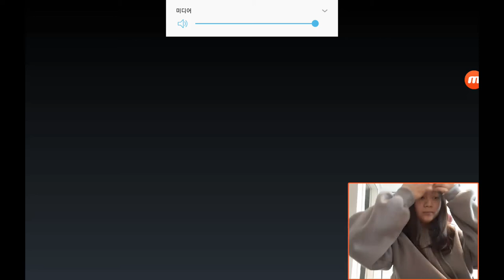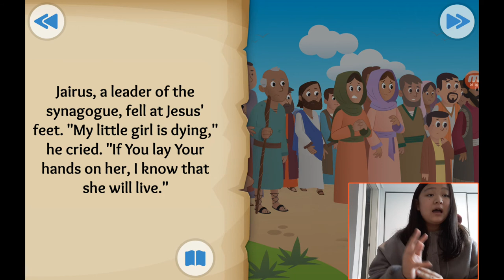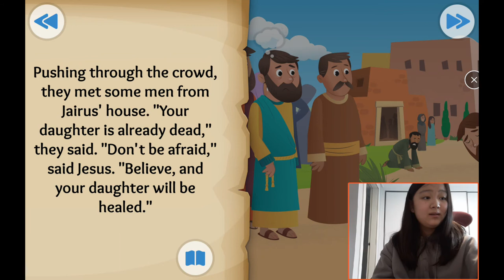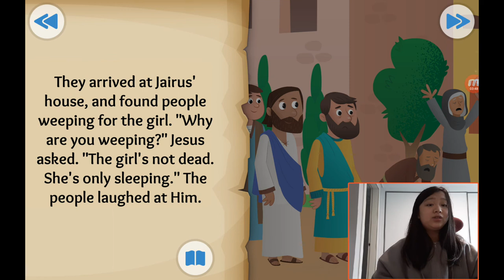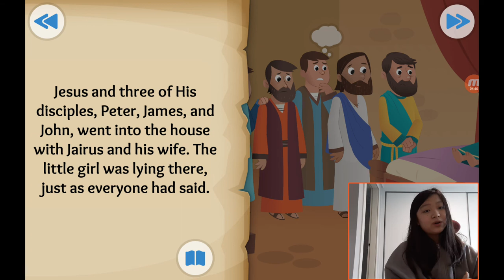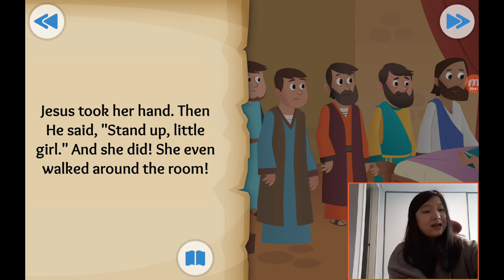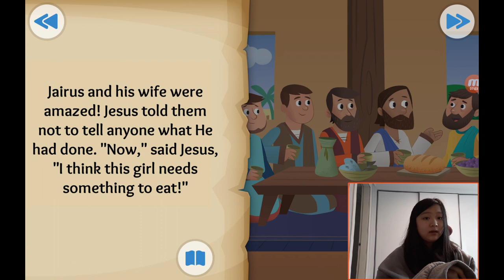‹Kids›Grace：성경이야기, 20210211 Time to get up about Jesus heals a girl in Luke 8 and Matthew 9